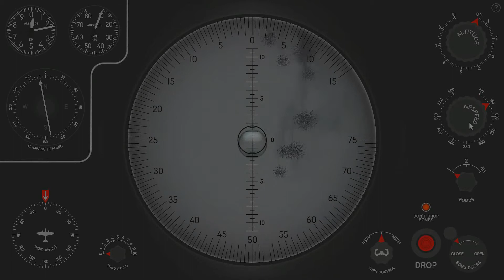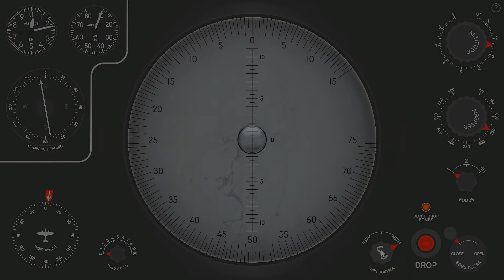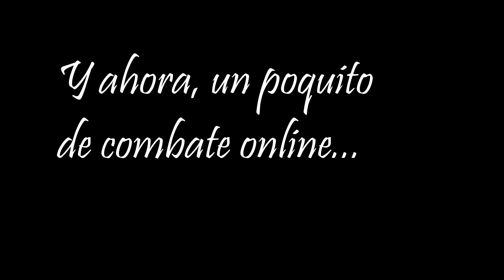Battle over Stalingrad al 50%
En este video os mostraré como se ven los aviones del BOS en este momento, qué traen, como vuelan y que tal corre el sim. También haremos un poco de combate.